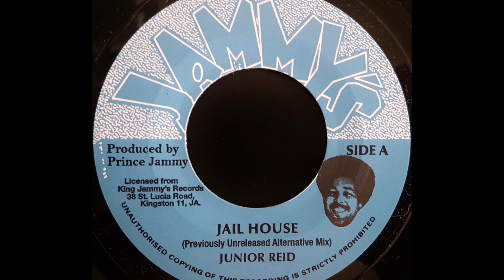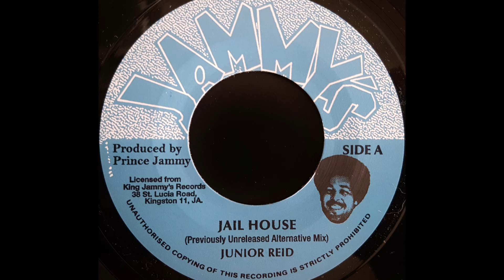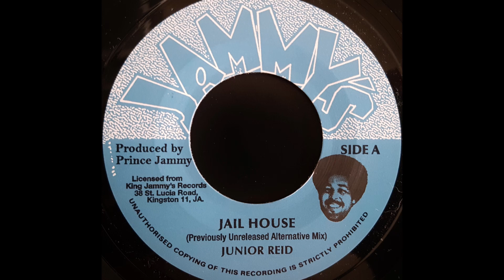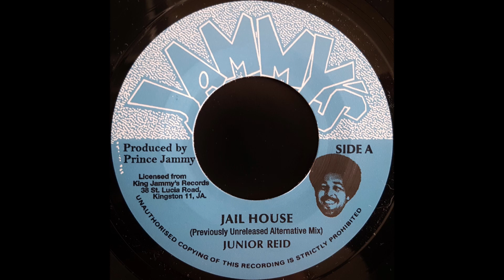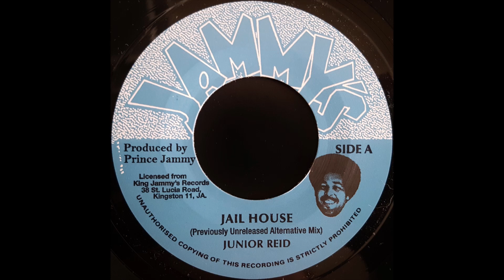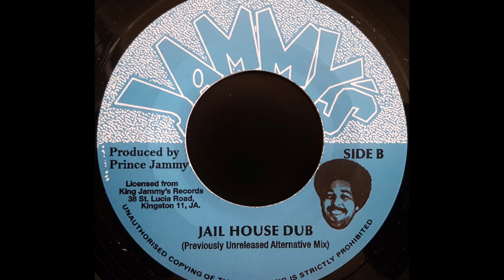JUNIOR REID - Jail House (Previously Unreleased Alternative Mix)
JAMMY'S 7'' Lloyd 'Prince Jammy' James production